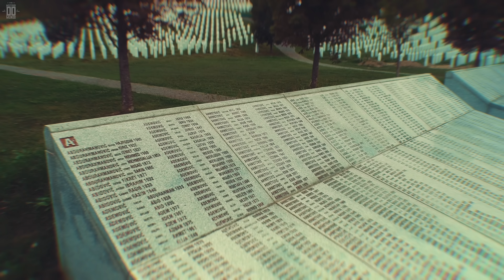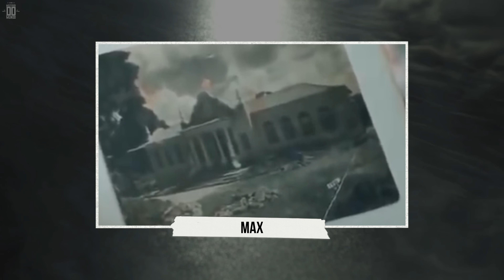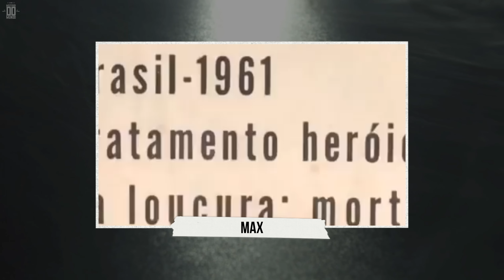A história chocante do Hospício de Barbacena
O Hospício de Barbacena, conhecido como palco do "holocausto" brasileiro, foi um manicômio em Minas Gerais, onde ocorreram inúmeras violações aos direitos humanos no século passado.

Pacientes sofreram abusos, negligência médica e torturas.